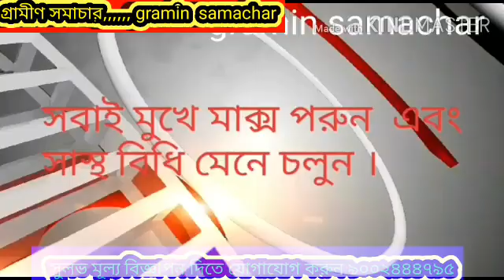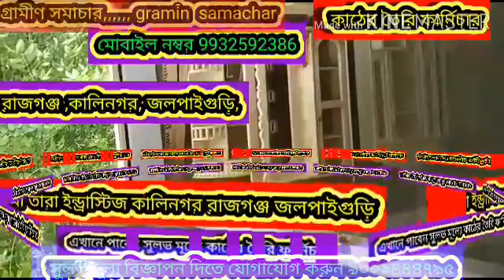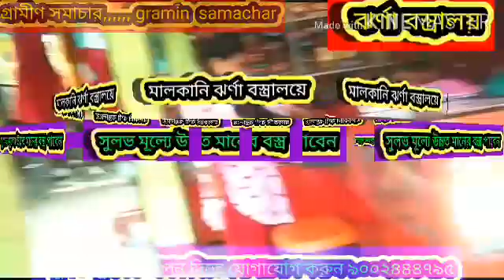জন্মদিনে মশারি বিতরণ করল জলপাইগুড়ির বিশিষ্ট সমাজসেবী অক্সিজেন দম্পতির পরিবার, দেখুন বিস্তারিত।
ডেঙ্গুর কথা মাথায় রেখে  জন্মদিনে মশারি বিতরণ করল জলপাইগুড়ির বিশিষ্ট সমাজসেবী অক্সিজেন দম্পতির পরিবার,